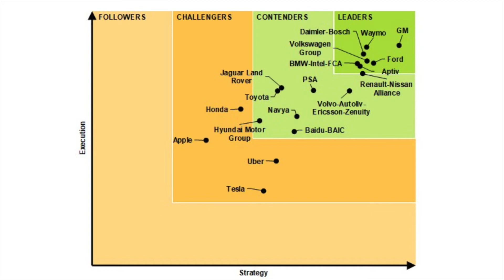What is Waymo?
Waymo is an incredibly important company when it comes to self driving cars, but what exactly is it? The project that started as Google's self driving car project has progressed into an Alphabet owned independent company! This video covers the history, technology, and goals of Waymo.